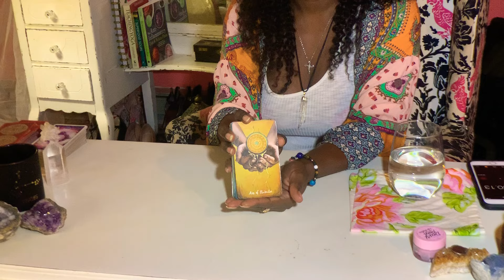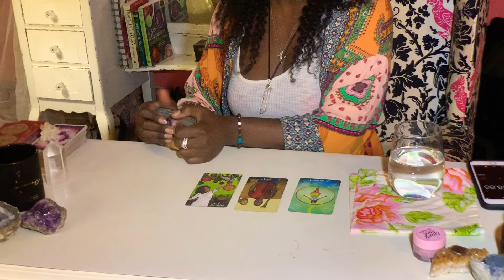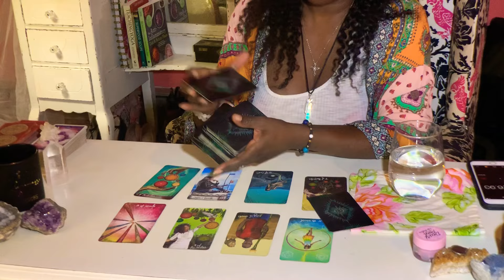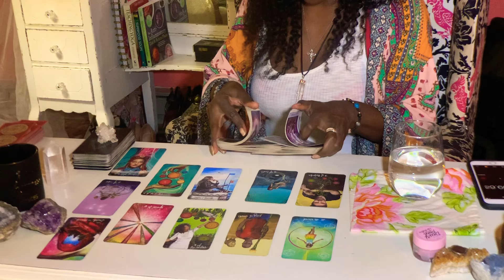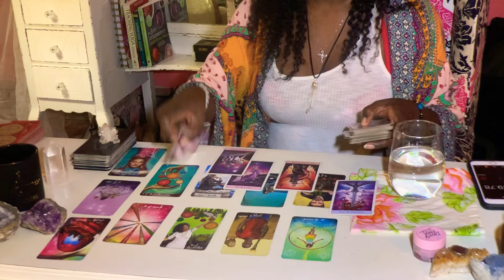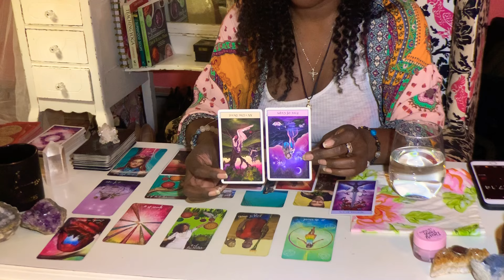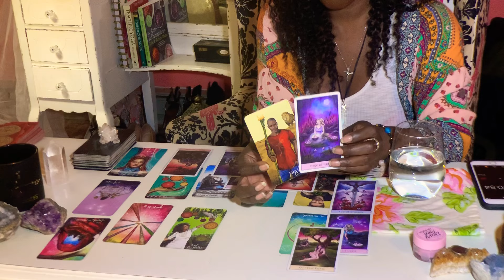Virgo ♍️ Tarot *What Your Partner Is Thinking* January 2020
Virgo ♍️ January 2020 New Moon 🌝 🌚